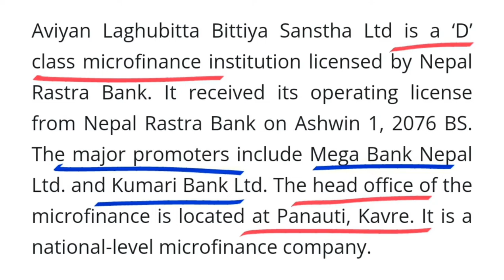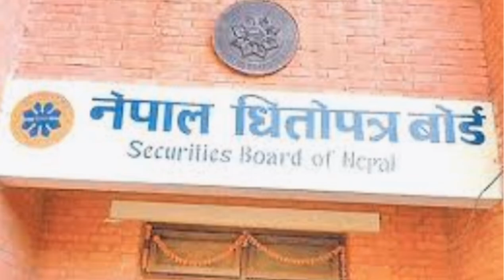नयाँ IPO खुल्दै , ९ लाख ७५ हजार कित्ता | aviyan laghubitta ipo | upcoming ipo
अभियान लघुवित्तले ९ लाख ७५ हजार कित्ता आइपीओ निष्कासन गर्दैछ | aviyan laghubitta ipo | upcoming ipo | aviyan laghubitta bittya sanstha limited ipo | laghubitta ipo | new ipo